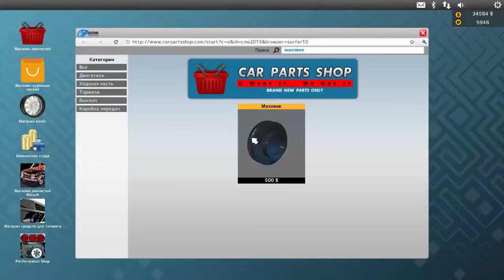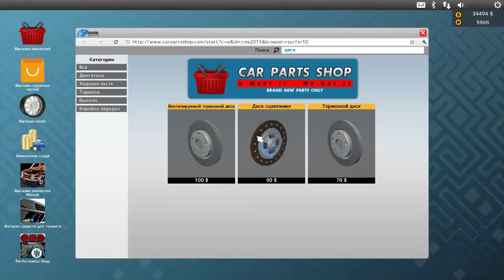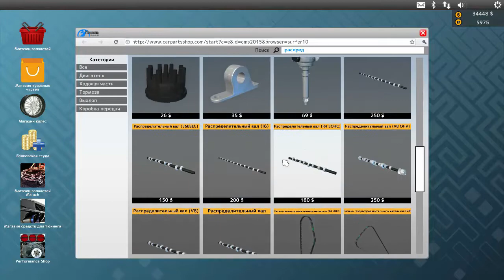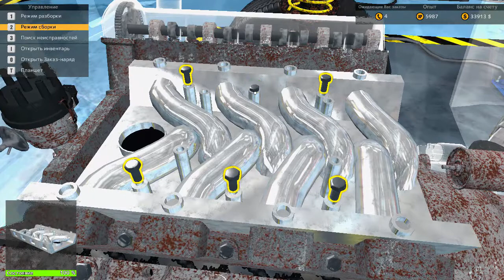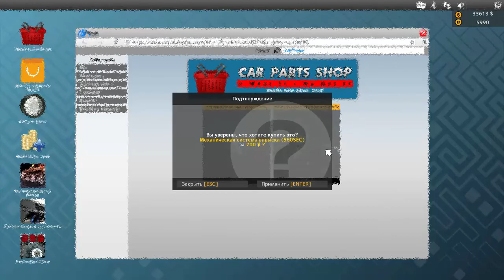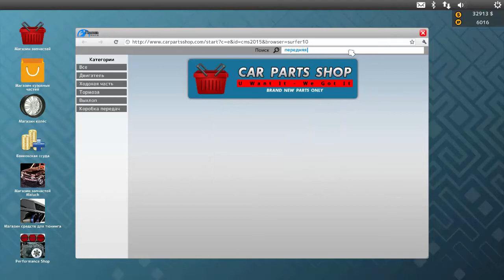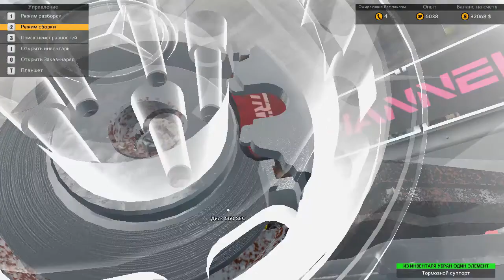Car Mechanic Simulator 2015 Mersedes Benz 560 Sec - Ремонт: двигателя, тормозов, выхлопа, КПП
Двигателю не хватает мощности; Стук со стороны двигателя; Плохо работают тормоза; Машина слишком громкая; Общий осмотр и ремонт коробки передач